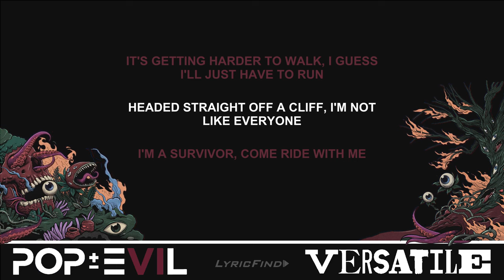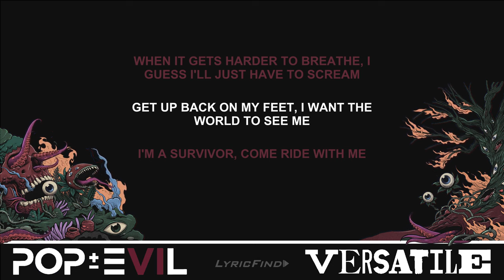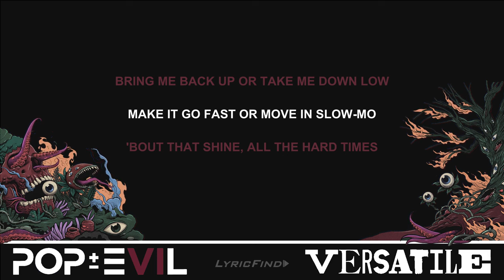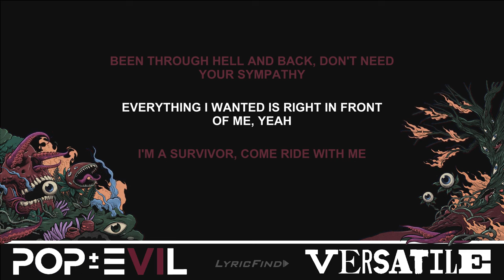Pop Evil - Survivor (Lyric Video)